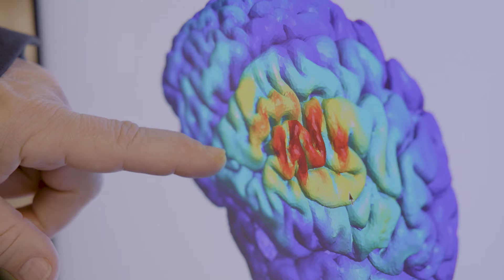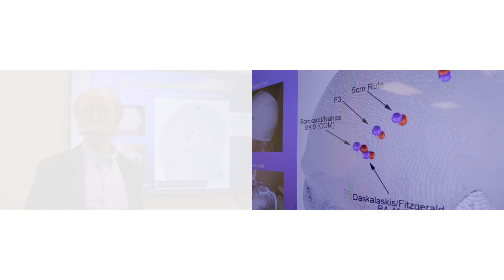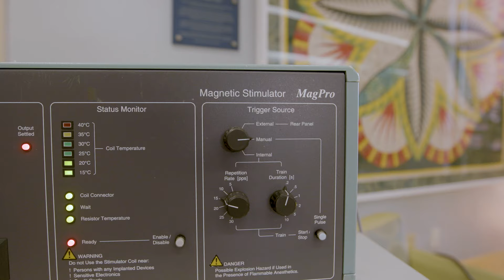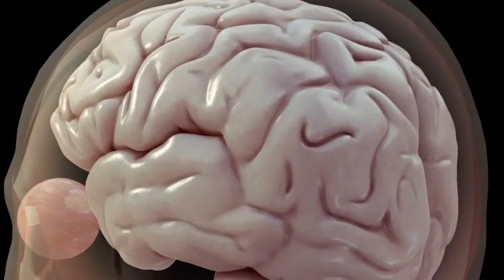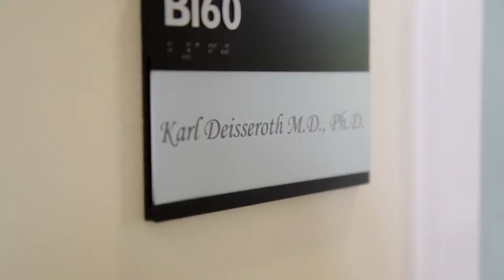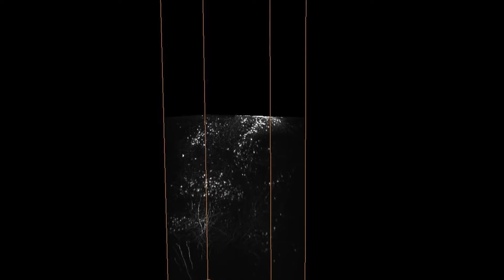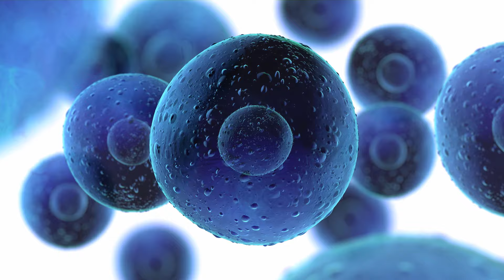The Quest for Healthy Minds